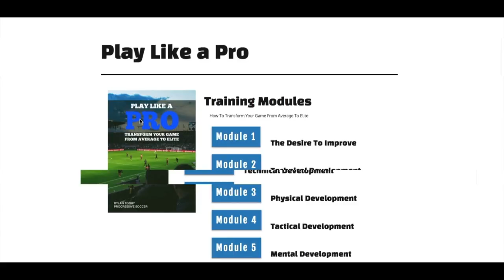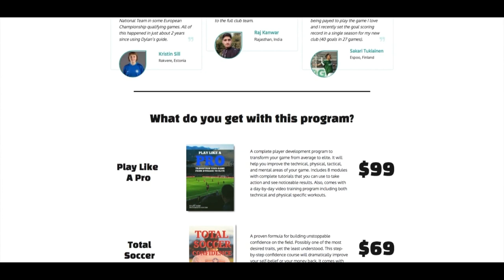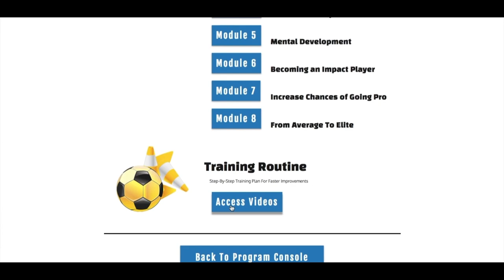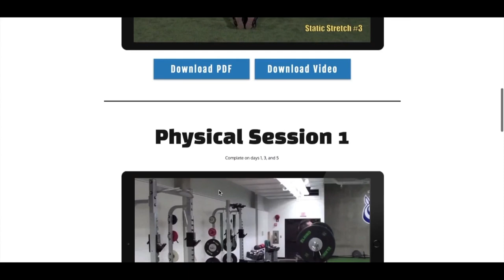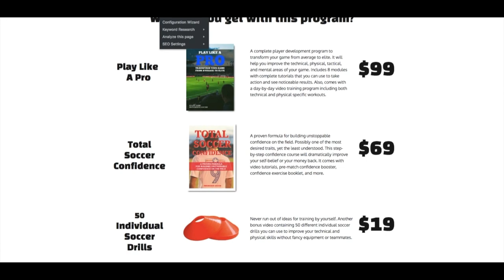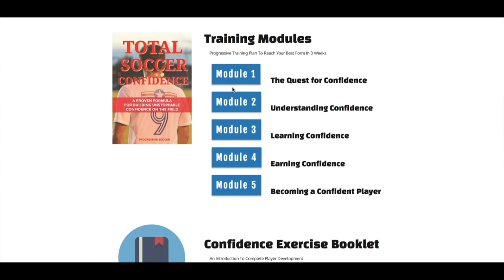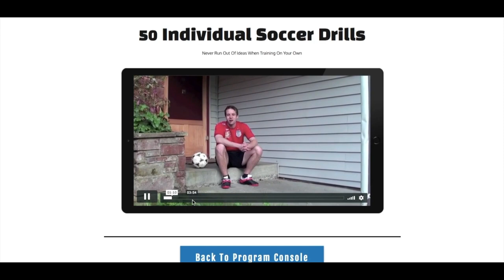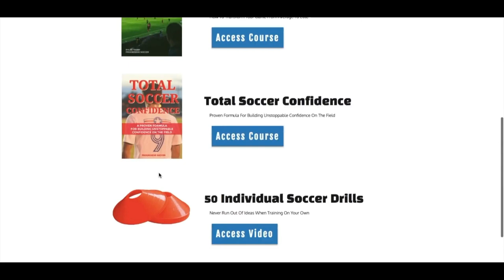How To Play Soccer Like A Pro 🌟 24 Hr (starts now)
1️⃣ And if you don't want to be left on the sidelines but you just need something at the lowest price possible...

Here's one more option for you...

If you still want to access a complete training program for only a few dollars…

⬇️ This program only costs $9.00

It’s a ridiculously low price because I wanted a no-brainer option for players with lower budgets, to get a taste of a well structured training program.

🌟 It’s called “Play Like A Pro” - you can get all the information

Wishing you success in soccer,

Coach Dylan
Progressive Soccer